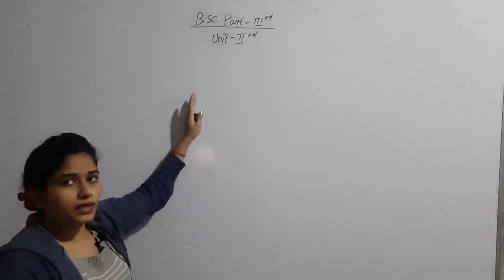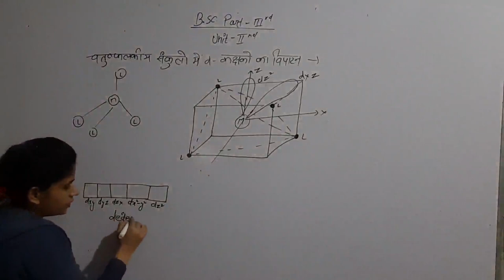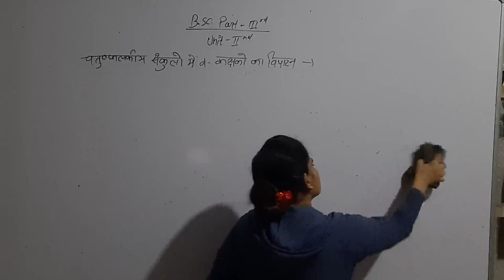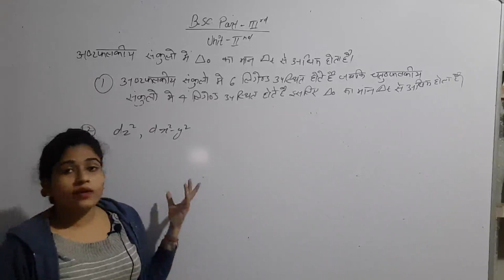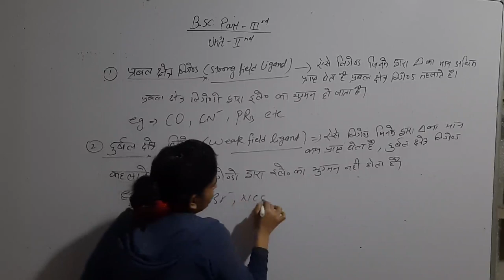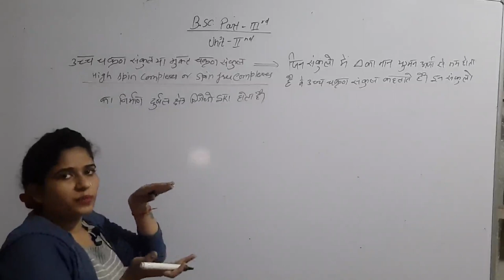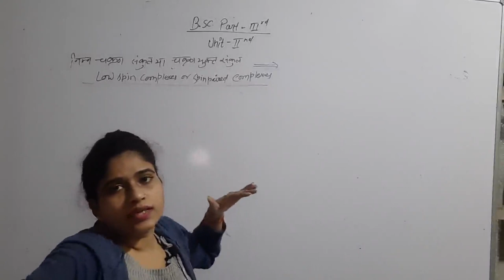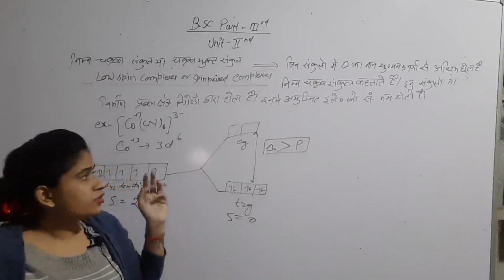metal ligand bonding in transition metal complexes lec 03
splitting of d orbitals in td complexs# B.sc part 3rd lec 03